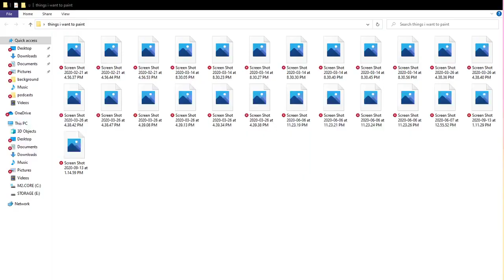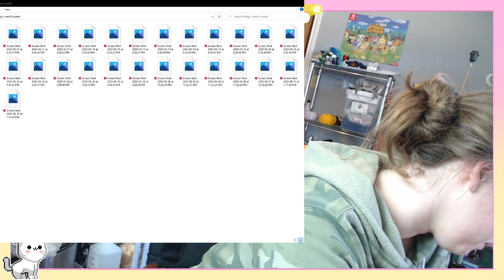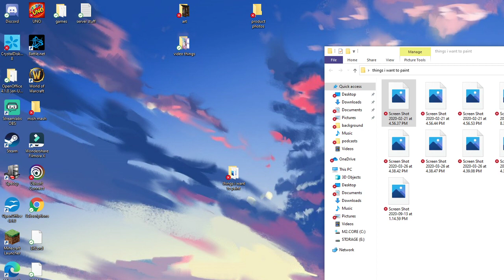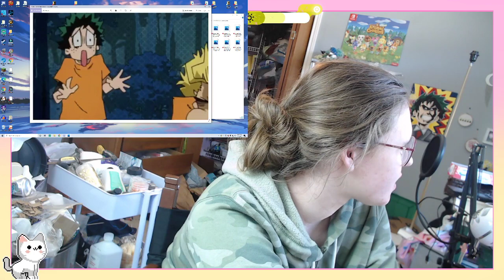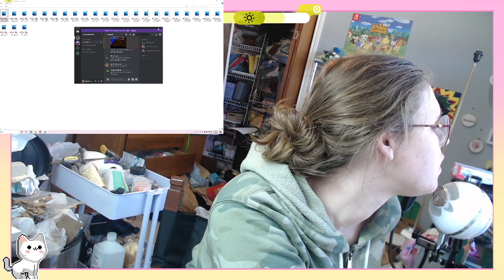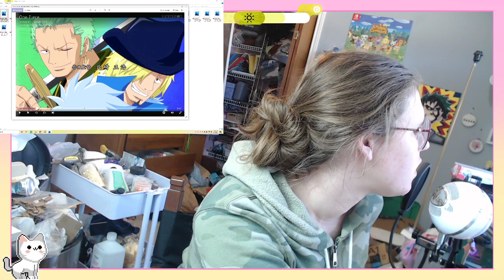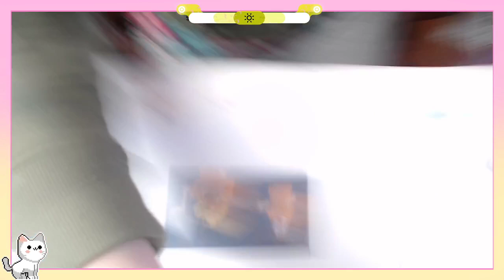Painting on glass again (stream)